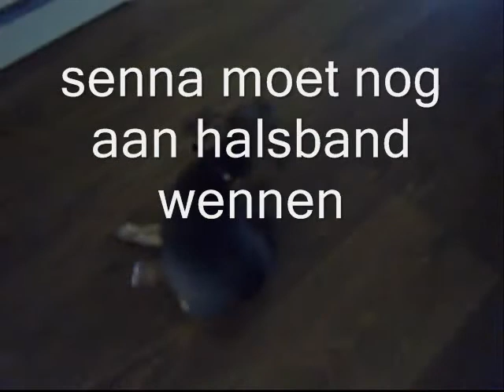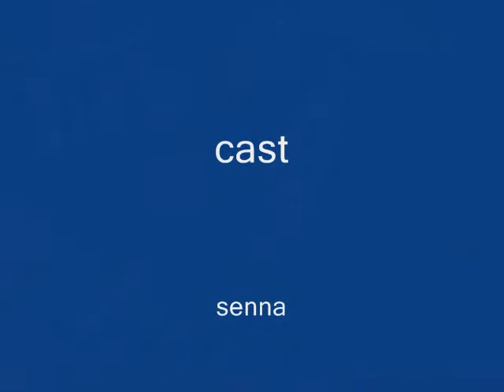senna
onze puppy senna 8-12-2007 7 weken oud!